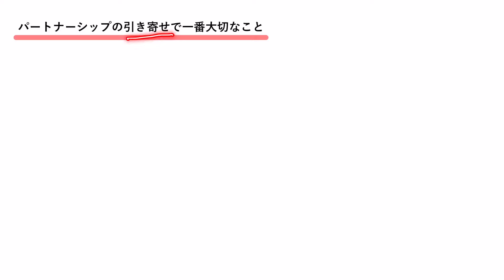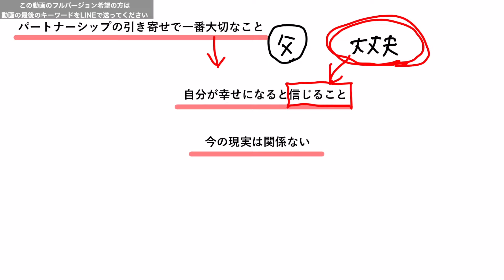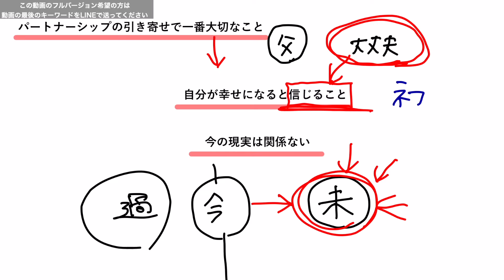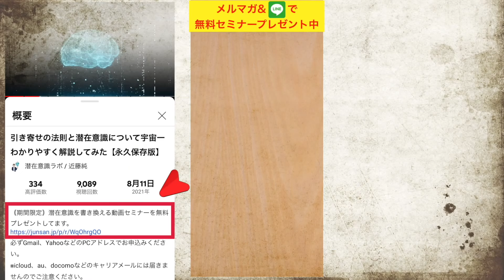【七夕企画】パートナーシップの引き寄せで一番大切なこと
左上に表記されている「フルバージョン」の公開は終了しました。
🏆⬇︎LINE友だち限定で豪華7大特典⬇︎🏆
【「アプリで開く」を押してください】
引き寄せの法則発動オリジナルワークシート
厳選7設問&実践3ステップ！PDF
🏆豪華特典2個目🏆
潜在意識ガイドブック
願いを叶える7つのポイント図解PDF
🏆豪華特典3個目🏆
最速で引き寄せるコツ5選!
LINE限定特別セミナー 動画21分
自分軸強化&自己肯定感を上げる方法3ステップPDF
🏆豪華特典5個目🏆
潜在意識を書き換える5つの秘訣
LINE限定特別セミナー 動画20分
🏆豪華特典6個目🏆
アファメーション最強テンプレート
50選&5つのポイント解説PDF
スライド200枚超!人気動画21本分を
1分で振り返る要点まとめPDF

2023.10月〜LINEをリニューアルしたので
今まで僕のLINEに登録したことある方も
改めてもう一度登録をお願いします！

「引き寄せがうまくいかない」
「潜在意識を書き換えてスルスル願望を引き寄せたい」
そんな方に向けてこのチャンネルで解説していきます。